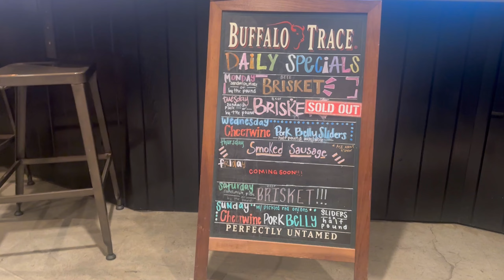Carolina BBQ TEST: Sam Jones BBQ Raleigh North Carolina